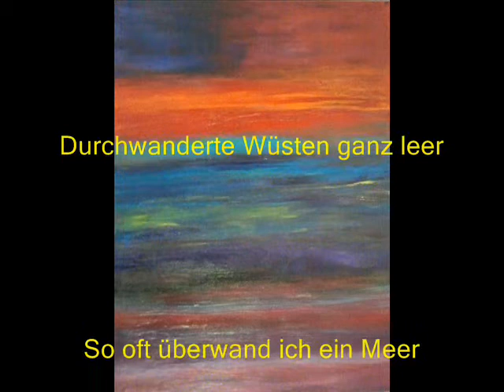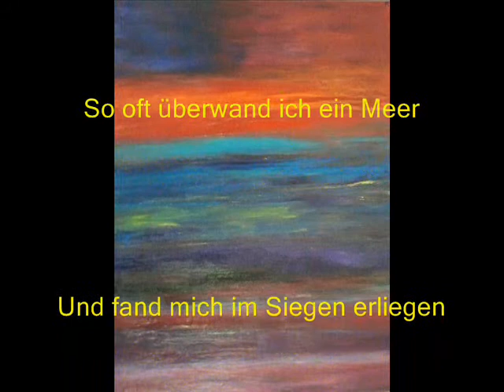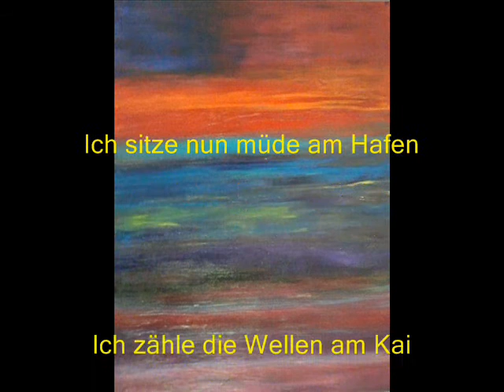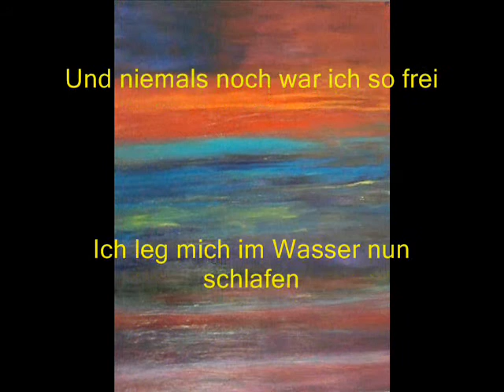Heimkehr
Heimkehr. Ein Lied über die Heimkehr nach einem erfüllten Leben. A song about homecoming after a full life.

Ich bin alle Straßen gegangen
Bis über ihr Ende hinaus
Und niemals noch war ich zuhaus
Ich bin in der Freiheit gefangen

Ich habe Gebirge erstiegen
Durchwanderte Wüsten ganz leer
So oft überwand ich ein Meer
Und fand mich im Siegen erliegen

Ich habe die Menschen gesehen
In Trieben, in Fiebern verstört
Ich habe sie schreien gehört
Und stumm im Entstehen vergehen

Ich sah ihre Tränen, ihr Lachen
In Stunden von Leiden, von Glück
Ein jedes Gesicht kehrt zurück
Im nächtigen Traumschlaferwachen

Ich schweifte in lichten Gedanken
Bis über die Grenzen der Welt
Wo alle Gewißheit zerfällt
In immerzu währendem Wanken

Ich kenne die Zeiten, die Räume
Das Leben bei Tag und bei Nacht
Hab alle Gedanken gedacht
Und habe gelebt alle Träume

Ich sitze nun müde am Hafen
Ich zähle die Wellen am Kai
Und niemals noch war ich so frei
Ich leg mich im Wasser nun schlafen